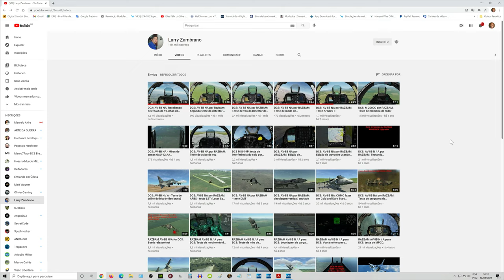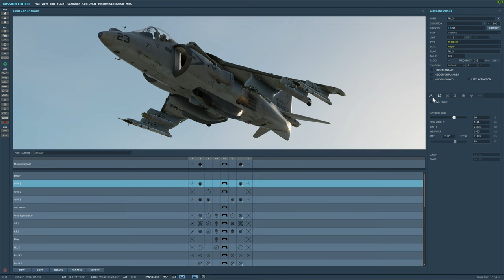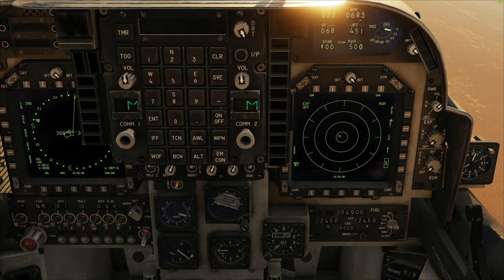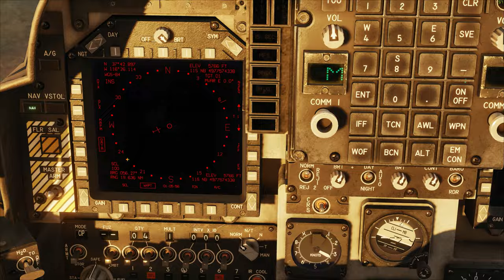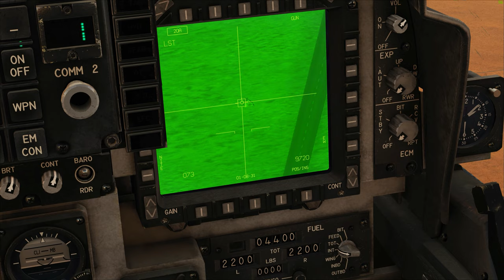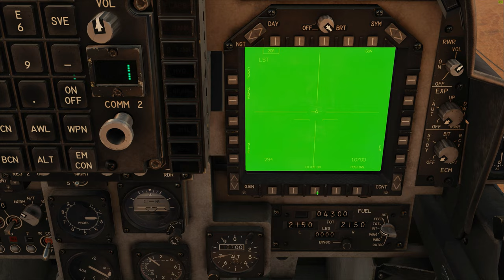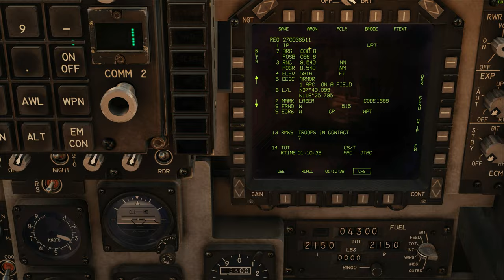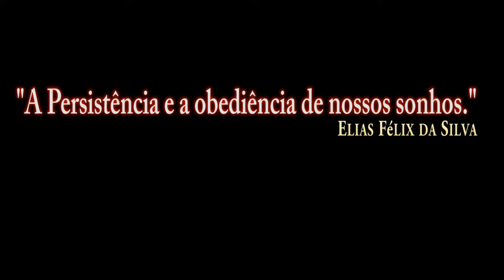DCS:AV-8B Night Attack 2.7_JTAC CAS UTM_ T1 & T2 /PT-BR_VÍDEO 1551